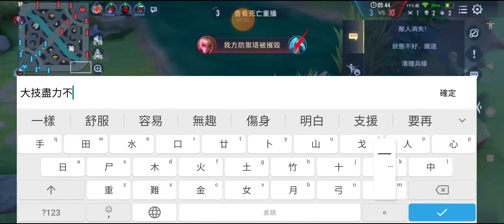20220203 A1靈靈